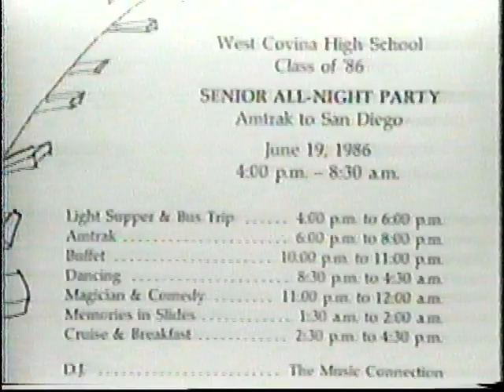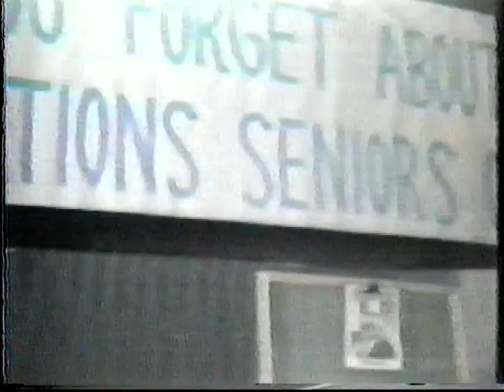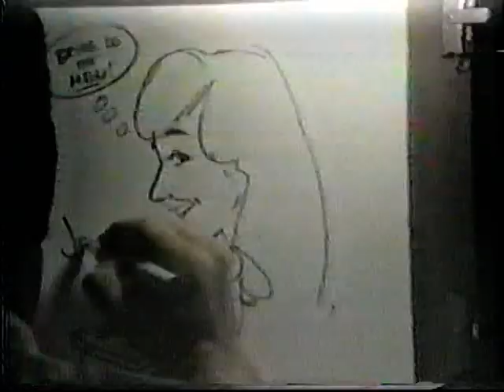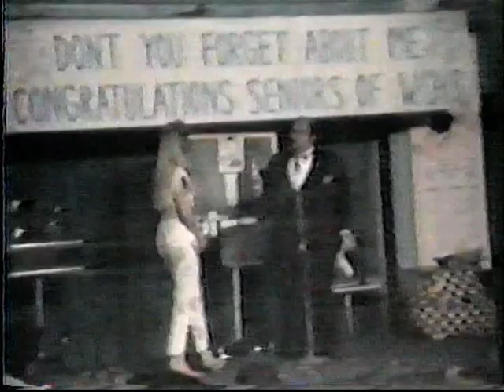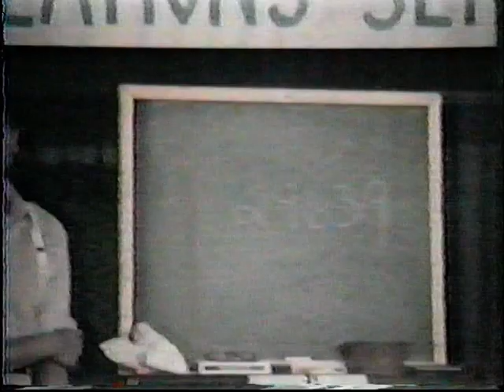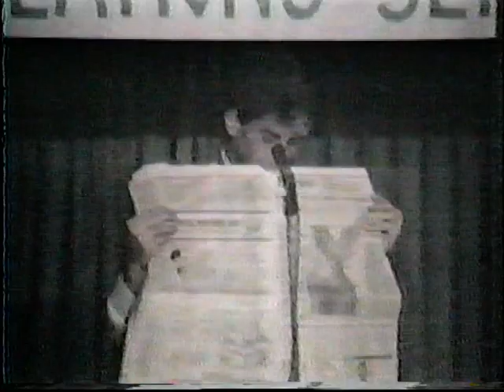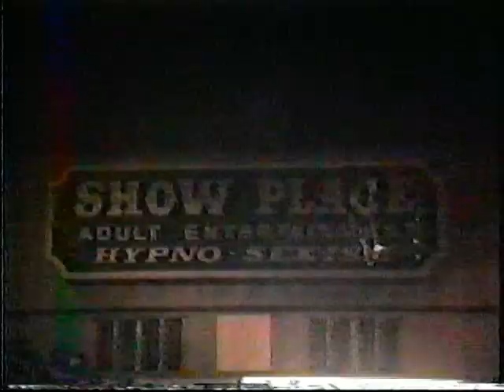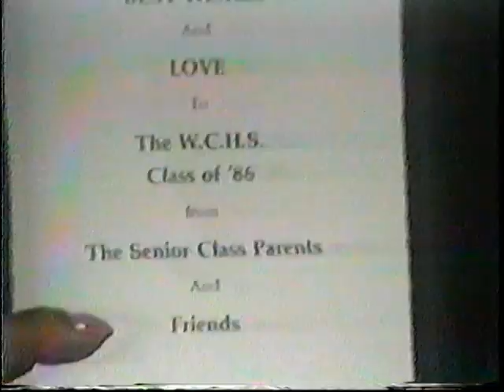1986--Kara-West Covina High School Graduation Trip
Kara DeBenedetti Price's West Covina High School graduating class of 1986 went to San Diego for their "all night trip" on June 19-20, 1986.